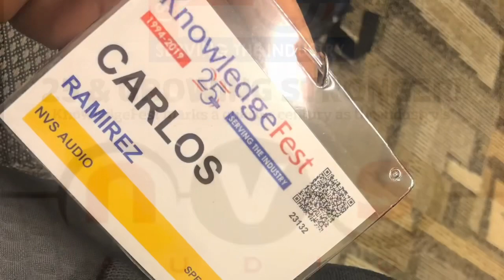Tooltime Tuesday knowledgefest review and Zenbot cnc router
It's tool time Tuesday.
I get a lot of questions about the tools I use here at my shop so I decided to make a weekly post to share .

Today we talk about the zenBot 4896 4x8 cnc router